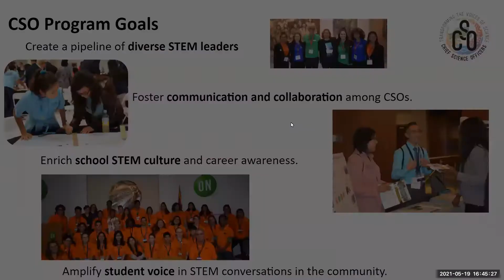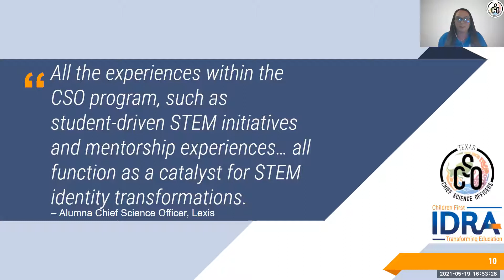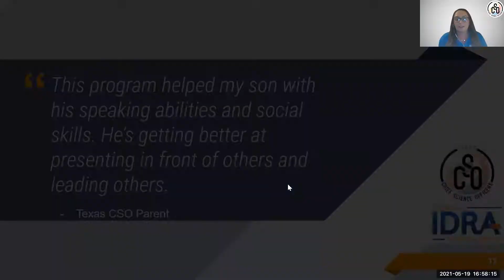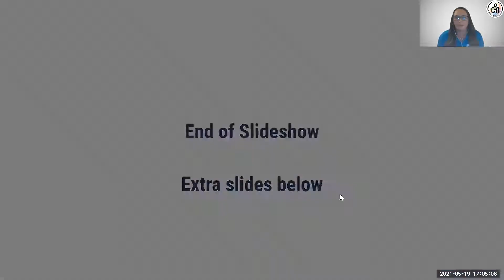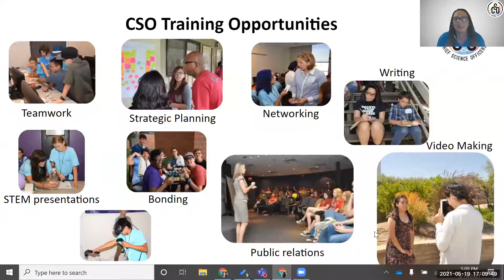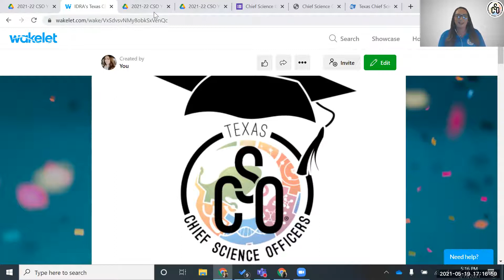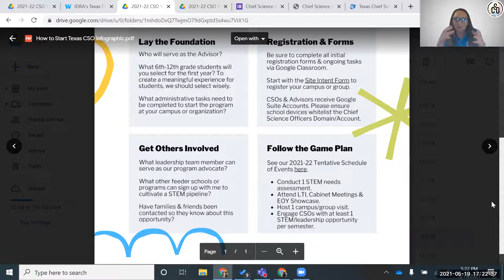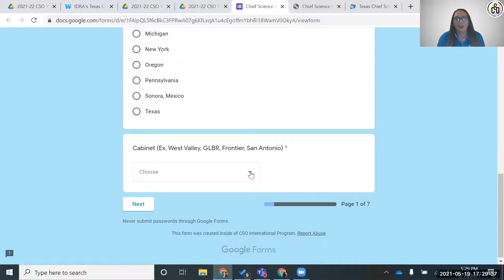See how you can bring the Texas Chief Science Officer program to your school for free!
CSOs are students in grades 6-12 elected by their peers to be liaisons for STEM in their schools and communities. In this free out-of-school-time program, students develop leadership skills to implement on-campus projects and advocate for student voice in STEM. In this webinar, Dr. Stephanie Garcia provides an overview of the program and the easy steps for bringing it to your campus. She is joined by CSO student Arturo, who describes his experience and how the COVID-19 accommodations this year enabled him and other CSOs to shine. Learn more about the IDRA Texas Chief Science Officer program